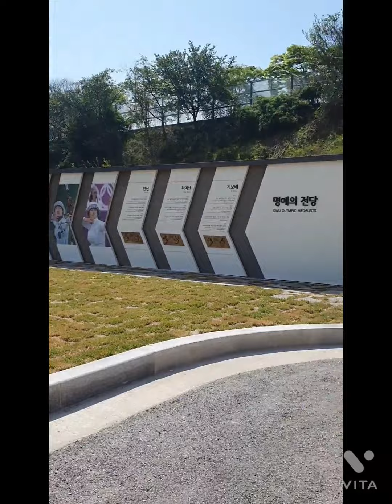2022.4.17.일 광주여대양궁클럽 리커브보우 50미터 34파운드 야외50미터첫연습 야외연습장